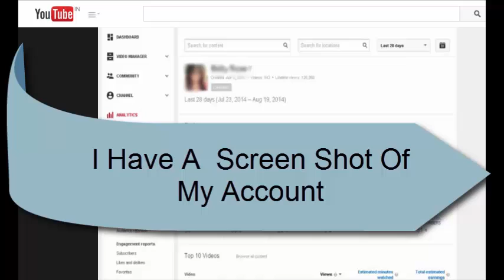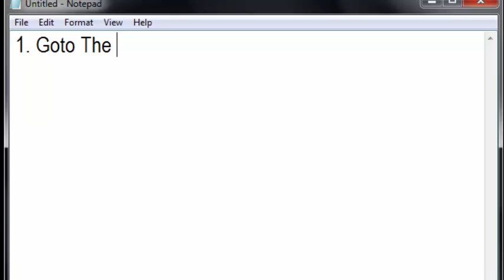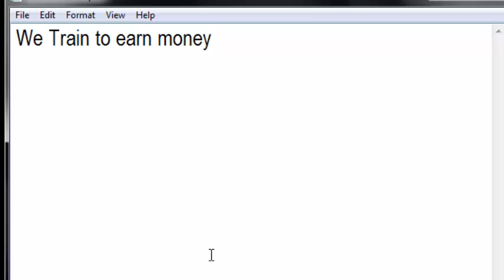How to earn money from YouTube